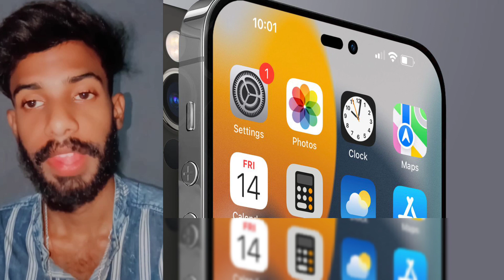IPhone 15/15 Ultra | Review In Hindi | Features Leaks | C -Type Port | Improving Camera | Ft Aadi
IPhone 15/15 Ultra | Review In Hindi | Features Leaks | C -Type Port | Improving Camera | Ft Aadi offical

duke 250
tunisha sharma
adivasi hair oil review
baddi car
bhoot wala
dil de diya hai jaan bhi denge gana
how to ask a girl to be your girlfriend
how to test pregnancy with kit
i20 cng mileage review
karan aujla short video
latest song
manoj technical
mast jawani teri mujhko pagal
mc stan new song
mythpat wedding
new song
pakistani drama
pranjal dahiya
psg vs strasbourg
rishabh pant
rishabh pant ka accident
romantic video
round 2 hell
shorts
study table decoration ideas for home
thar
the clay monster
the witcher blood origin review
toloka app
your fitness stories chicken
youtube shorts